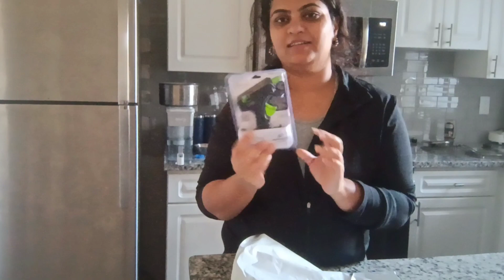ವಾಂಗಿಬಾತ್ recipe/USA Vlogs/A day in our life/lifestylevlog ಅಮೇರಿಕಾದಿಂದ/Courier ಬಂತು ಏನದು?/Oats recip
Hi everyone

Thanking you 🤗